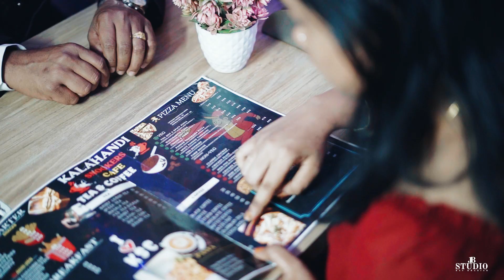BEST PREWEDDING VIDEO II JAYANTA & KAMALINI II MUJHE PYAR HEY 4K II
BEST PREWEDDING VIDEO II JAYANTA & KAMALINI II